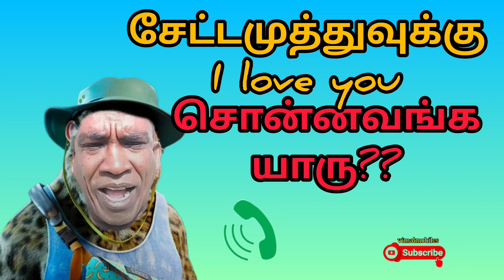பெண்களிடம் வழியும் சேட்டமுத்துsettaimuthu